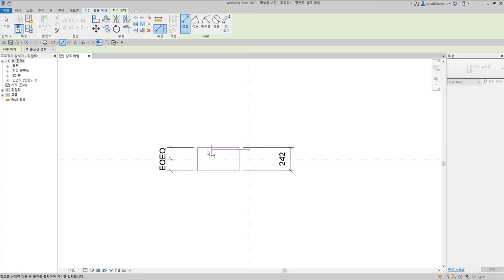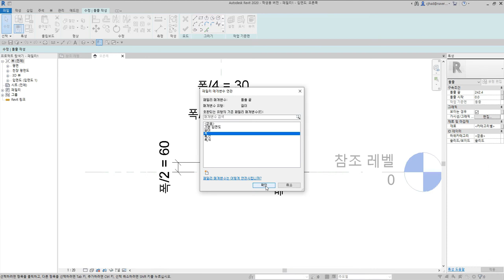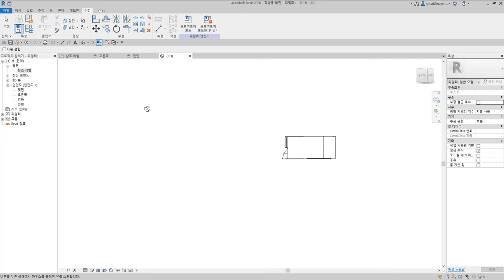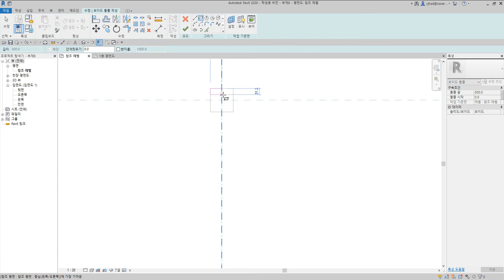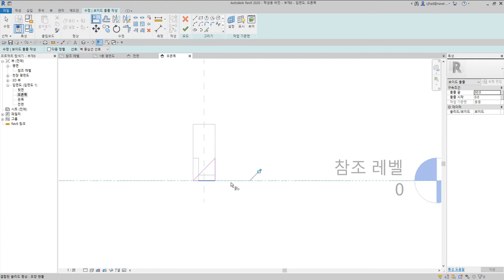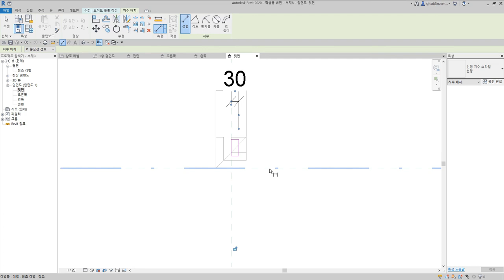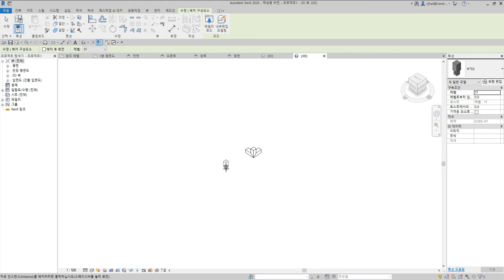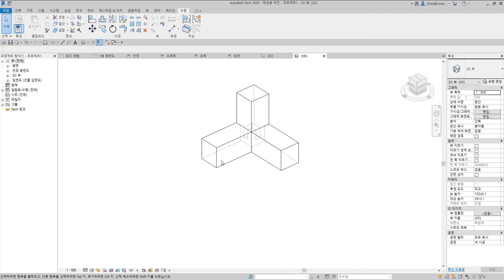70)삼방연귀맞춤_Revit으로 재구성한 한옥 결구법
삼방연귀맞춤은 서로 직각으로 만나는 세 방향의 부재가 모두 연귀로 물리는 결구방식

 - 턱이음 : 반턱이음, 갈퀴이음
 - 엇걸이이음 : 엇걸이이음, 엇걸이빗턱이음, 엇걸이촉이음, 엇걸이홈이음
 - 빗이음 : 빗이음, 엇빗이음, 빗턱이음, 빗걸이이음, 엇턱이음, 반턱빗이음
 - 은장이음 : 나비장이음, 자촉이음, 도투마리 은장이음
 - 촉이음 : 촉이음

 - 턱맞춤 : 반턱맞춤, 반턱연귀맞춤, 삼분턱맞춤, 양걸침턱맞춤, 외걸침턱맞춤, 어깨빗따기맞춤, 새부리따기맞춤
 - 숭어턱맞춤 : 숭어턱맞춤
 - 촉맞춤 : 촉맞춤

 - 턱쪽매 : 반턱쪽매, 빗쪽매, 오늬쪽매
 - 혀쪽매 : 제혀쪽매, 딴혀쪽매, 양제혀쪽매, 턱제혀쪽매
 - 은장쪽매 : 나비장쪽매, 거멀띠장쪽매, 틈막이대쪽매, 은살대꽂기